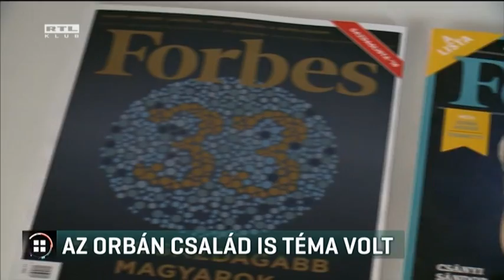Az Orbán család is téma volt a Parlamentben 17-06-06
Nem tartozik a parlamentre, hogy szokott-e a családtagjaival üzletről beszélni. Ezt mondta, Orbán Viktor miniszterelnök az LMP társelnökének kérdésére, aki felvetette, szólhatna édesapjának, hogy kevesebb állami beruházásban vegyen részt beszállítóként. Orbán Győző cégeiből milliárdos osztalékot vettek ki 2010 óta. Orbán Viktor azt mondta, aki bűncselekményre utaló információkkal rendelkezik, tegyen feljelentést.